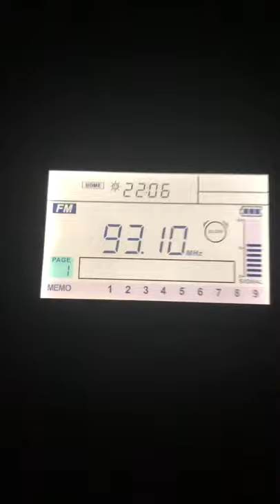[FM DXiNG] First bosnian reception🇧🇦😵 - RADIO BN 93.1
My first bosnian reception via tropospheric!

Radio BN 93.1🇧🇦

Sangean ATS-909X

QTH: Békéscsaba, Hungary